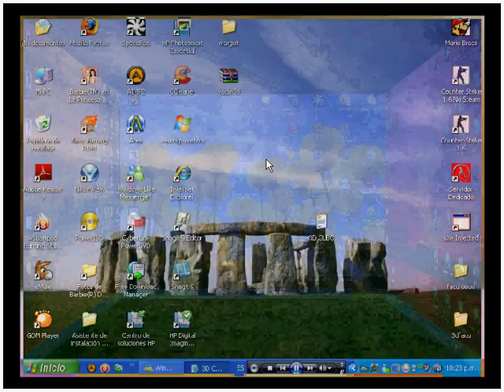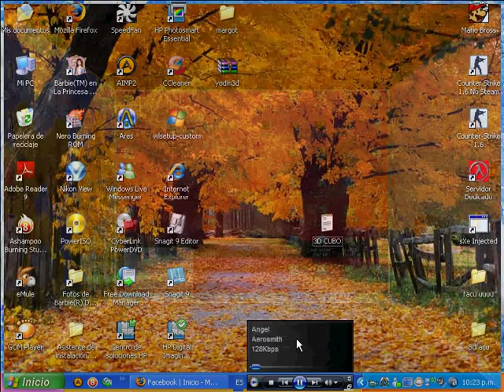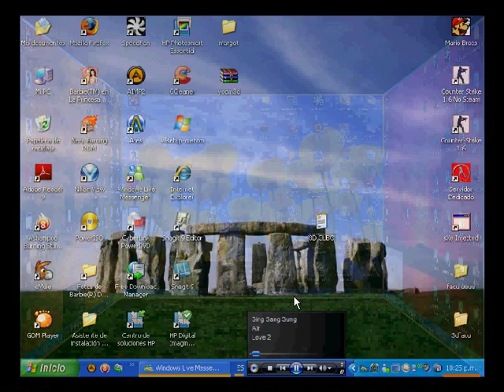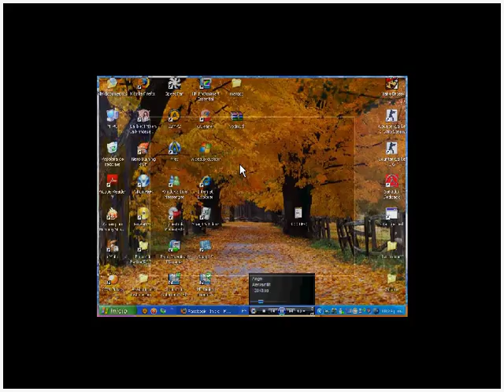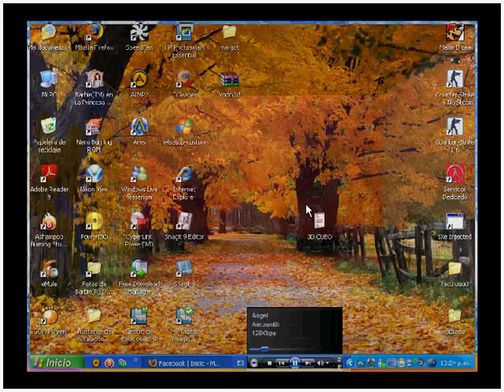facu3D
cubo 3d para windows xp
by facuperez